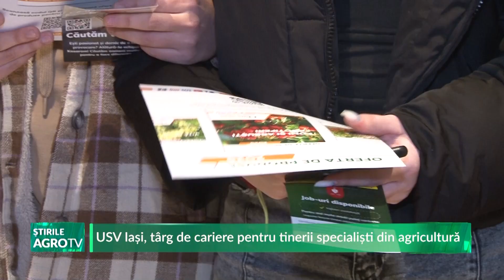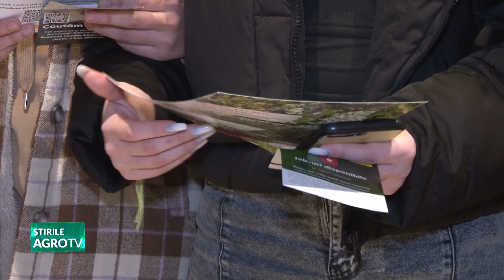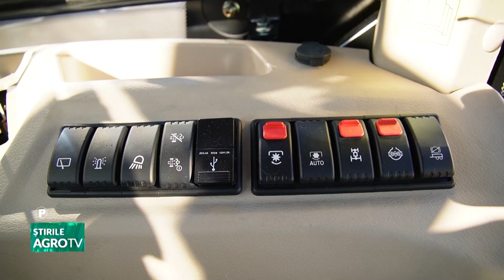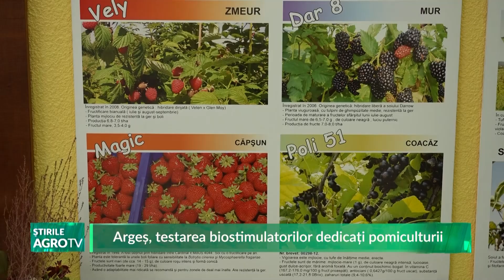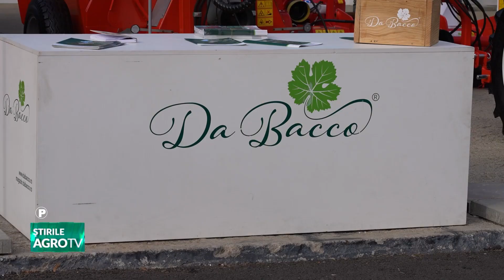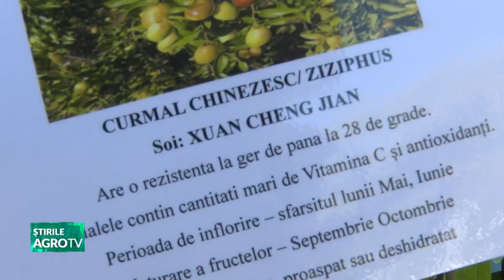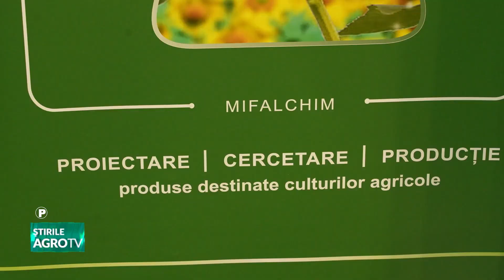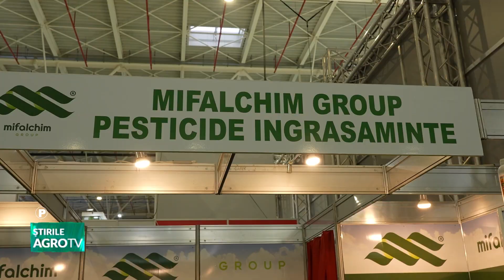stirile agrotv 07 11 2024 P2